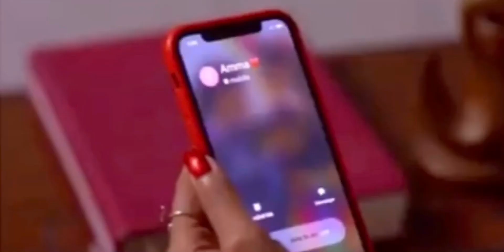Ammayariyathe Serial Aleena 👩‍👧💕Neeraja 👩‍👧💕👩‍👧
Ammayariyathe serial